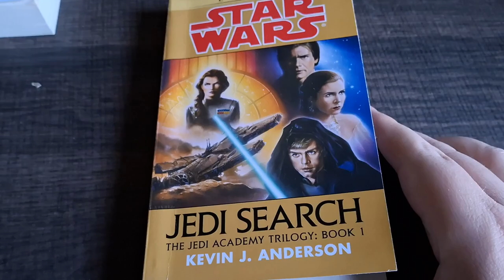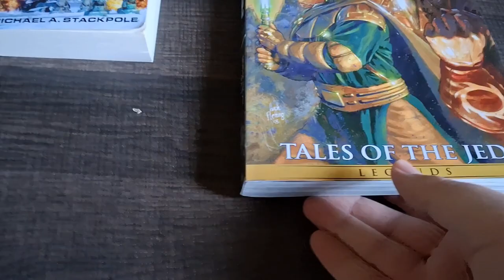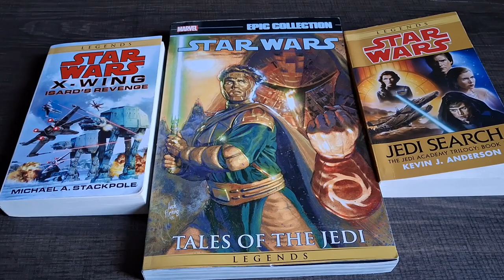July/August 2024 Haul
I'm the Walrus Jedi and in this video I'll be showing some cool books and some other stuff to expand my collection.